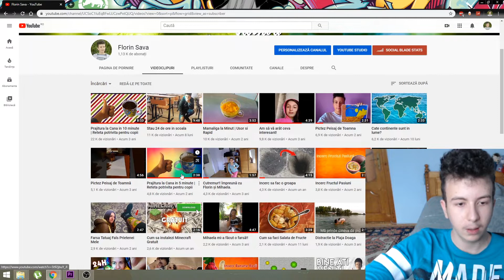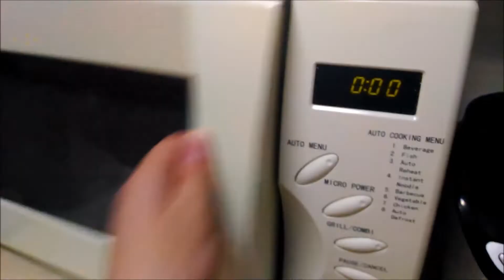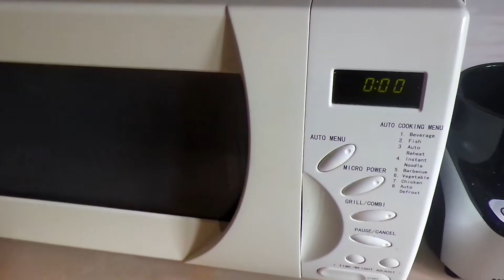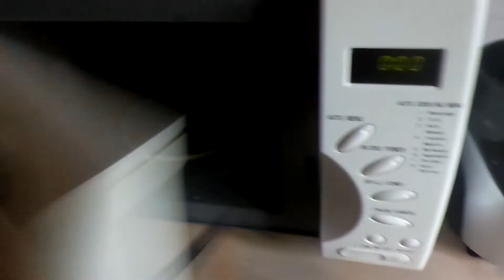Incerc sa fac Videoclipuri cat mai Scurt Posibil